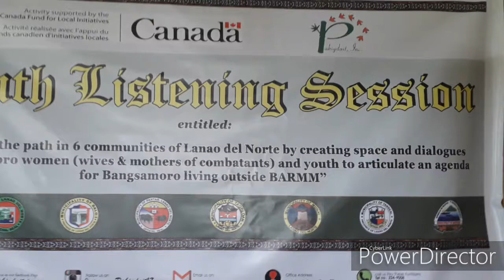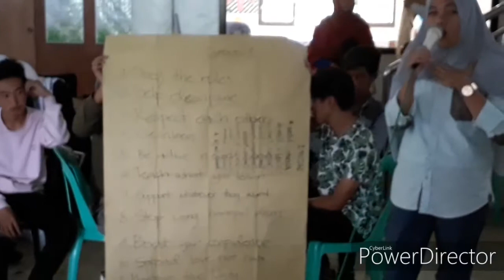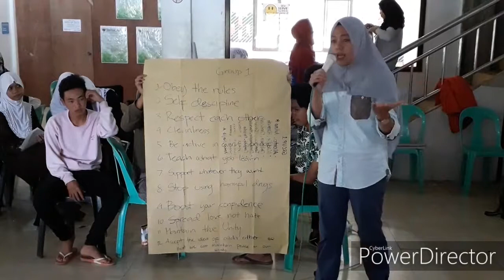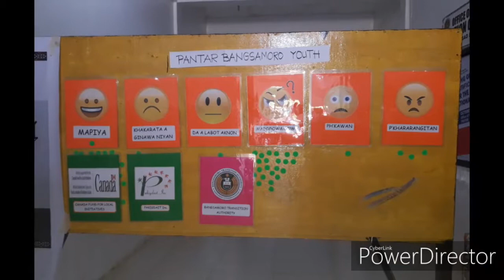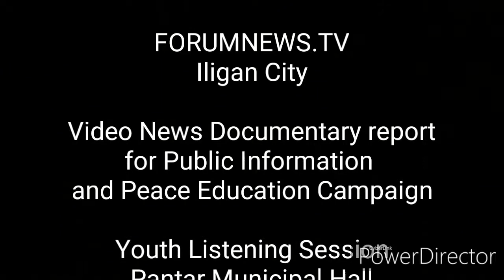Pakigdait initiates Youth listening session for the Bangsamoro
Pantar, Lanao del Norte - Peace is always a challenge to everyone everywhere. The Pakigdait Alang sa Pag- amoma sa Kalinaw (Pakigdait, Incorporated) is launching a peacebuilding and conflict transformation project entitled, Advancing the path to peace in six communities of Lanao del Norte bt creating spaces and dialogues for Bangsamoro women, especially the wives and of combatants, and youth to articulate an agenda for the Bangsamoro living outside the area of the Bangsamoro Autonomous Region in Muslim Mindanao (BARMM).

This project aspires to sustain peaceful communities and prevent violent extremism that potentially motivated from the youth by conducting through series of listening sessions.

On 9 November 2019, the youth and women of Pantar were gathered for a Listening session at the municipal hall of Pantar, Lanao del Norte, numbering to at least 70 participants including few members of former combatants of the Moro Islamic Liberation Front (MILF).